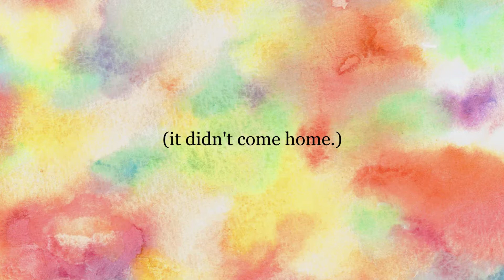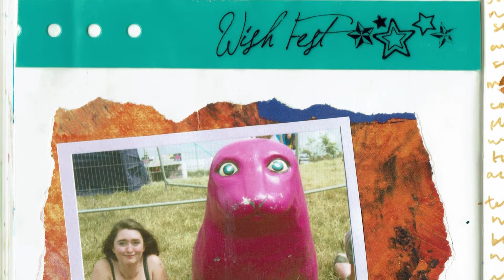Friends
Maybe the real July was the friends we made along the way?

We're over halfway through this year-long project of mine! Can you believe I've actually committed to something? (I can't)